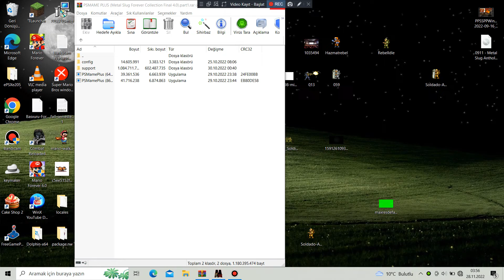Metal Slug 5 (ROM Hack) Megamods edition - Stage 05 Part 2